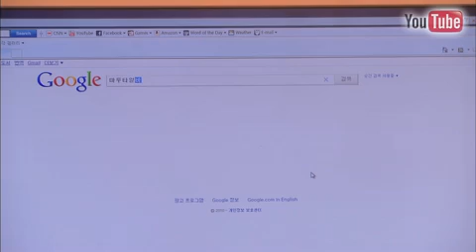Immune System Immunocal Supplement